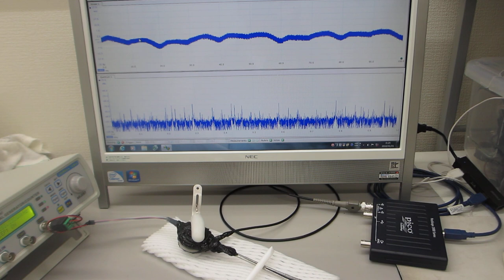超音波プローブの伝搬特性テスト（超音波システム研究所）